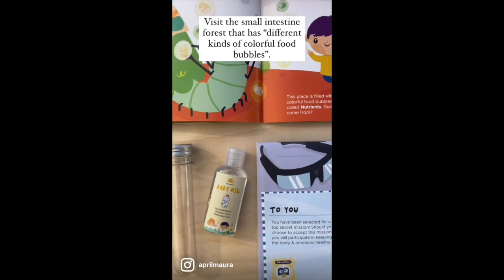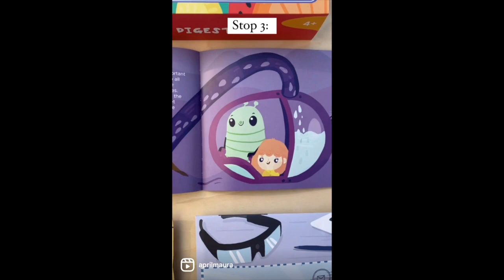3 Mind Blowing Science Activities to Teach Your Child Their Digestion System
EPIC Hands-On Way To Teach Your Child Their Digestion System

Do you struggle with teaching your child about the WHY to eating healthy? When we show the why we can empower our children to making healthier choices in feeling better and their best version!

I am personally passionate about teaching children about their gut and Microbiome because of my own and children’s allergies.

These activities will sure to excite your children about the journey their food makes to their belly and empower them to having healthy eating habits.

We are a small in-home Microschool teaching Pre-Kindergarten through second grade: Montessori, Nature-Based and Reggio Emilia Inspired for children ages 4-7 in Sappington (Near Grants Farm). We are currently taking applications for our waitlist. Open enrollment and the interview process starts Jan 2023. We run Mon-Fri (8am-3pm). Message us your email, phone number and age of your child to view our whole child curriculum & 2022 tuition.